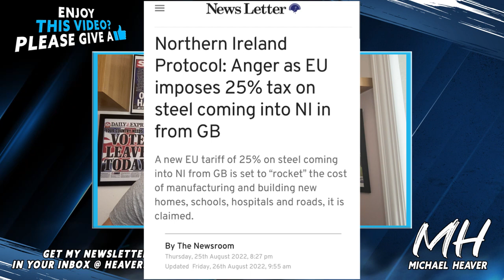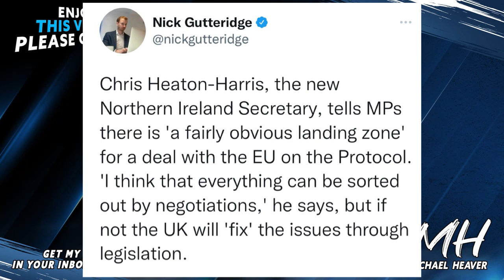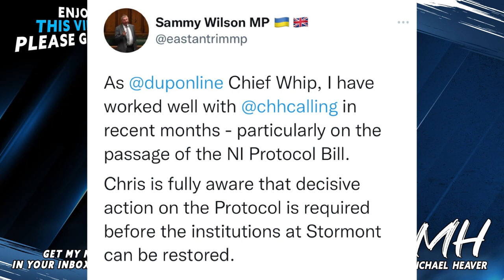Liz Truss Set For Deal Or NO DEAL With EU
"Negotiated Brexit deal must deliver all aspects of NI Protocol bill - Truss" RTE